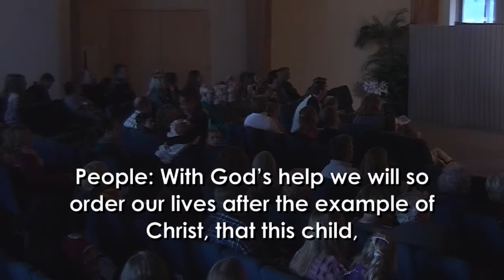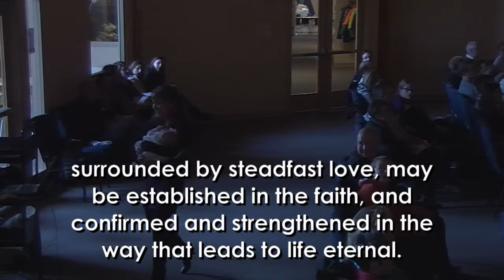Baptism of Josie Caroline Bruestle